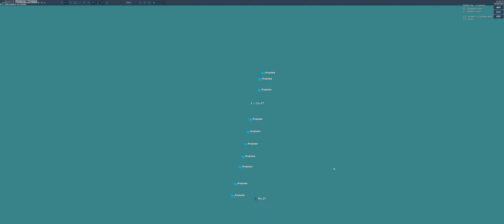DCS World: Supercarrier+cows vs Su-27